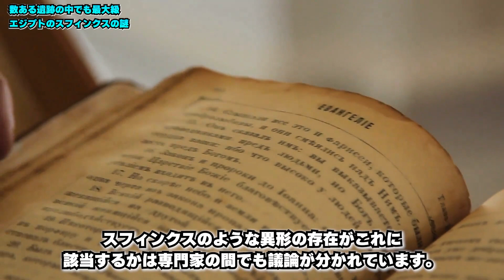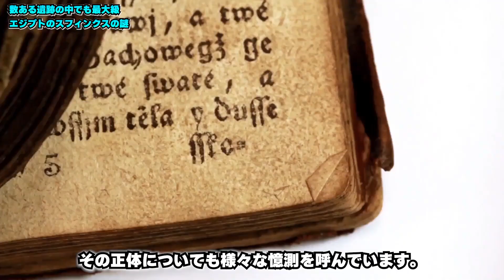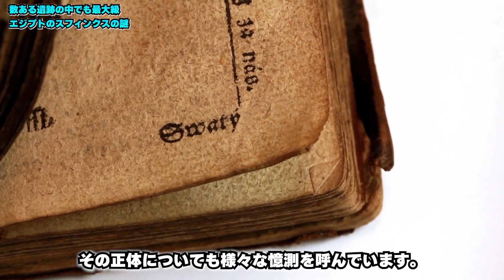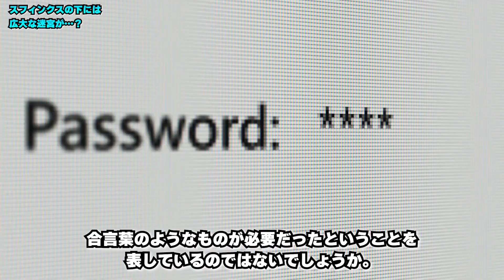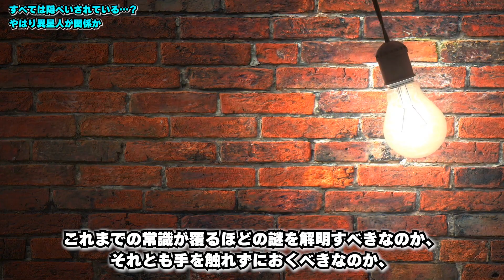スフィンクスに隠されている真実が判明する…考古学者も困惑するピラミッドと通ずる地球外文明の証拠と人類史を覆す驚愕の謎【都市伝説】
古代エジプトには未だに解明されていない謎が数多く存在しています。
一部の専門家によるとそこには世界が驚愕する真実が隠されているのだと言いますが、果たして?

【目次】
00:20 エジプトの謎多きスフィンクスについて
03:25 失われた黄金の都市と2体のスフィンクス
08:37 スフィンクスの下に隠された地下迷宮
11:36 スフィンクスの作られた目的と製作者について